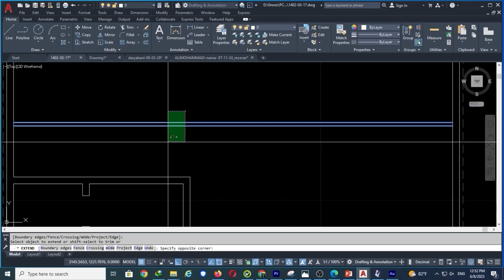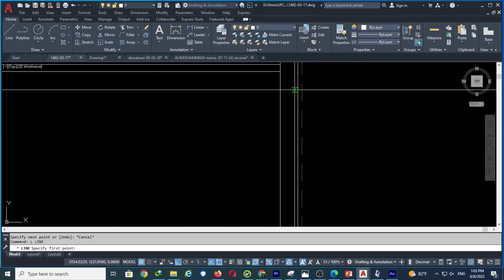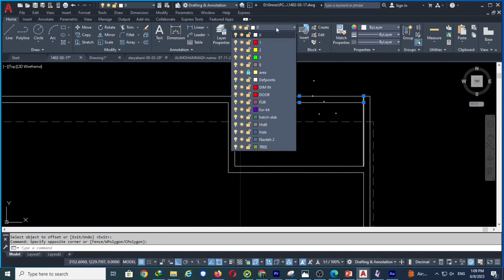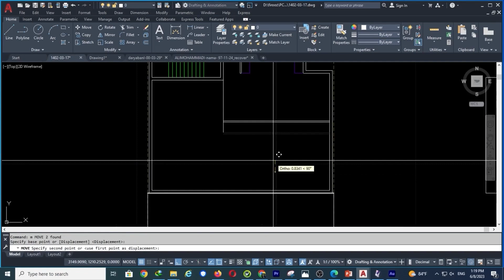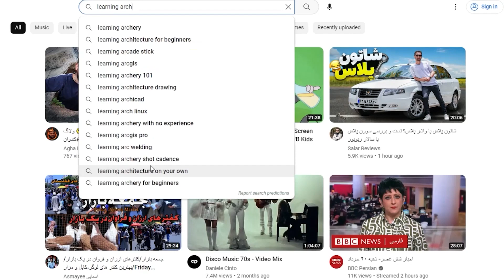آموزش طراحی: طراحی پلان مسکونی از روی دستور نقشه قسمت دوم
در این ویدیو طراحی یک پلان مسکونی  از روی یک دستور نقشه واقعی  آموزش داده میشود
همزمان نکات و مقررات ملی ساختمان که رعایت آنها در شهر تهران الزامیست نیز در این ویدیو آموزش داده میشود

اگر دانشجو و یا فارق التحصیل معماری هستید و قصد ورود به بازار کار دارید و یا اینکه برای آزمون طراحی معماری  ورود به حرفه نظام مهندسی آماده می شود دیدن این ویدیو به شما توصیه میشود.